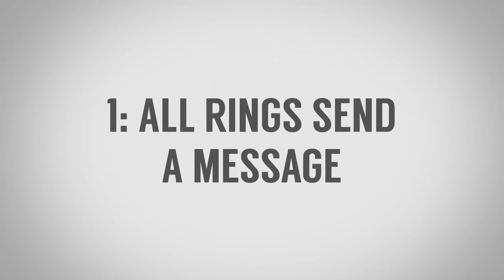Кольца на пальцах у мужчин | Значение колец | 5 правил ношения колец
Это отличный аксессуар! Обсудим правила ношения колец и что означают кольца на пальцах у мужчин.

Сегодня Антонио расскажет о пяти правилах, следуя которым, вы удостоверитесь, носите ли вы кольца должным образом.

Возможно у кого-то из вас есть реликвии, памятные кольца, возможно, вы поженились и никогда после этого не носили кольцо. Господа, эти правила специально для вас.

5 правил ношения колец:

1. - 1:17 - Любое кольцо несет какой-то смысл.
2. - 2:20 - Носите кольцо с уверенностью.
3. - 3:30 - Сохраняйте пропорцию.
4. - 4:02 - Соблюдайте баланс.
5. - 4:39 - Сочетайте металлы.

Теперь давайте рассмотрим, что символизирует ношение колец на разных пальцах руки:

1. - 5:37 - Большой палец – характер.
2. - 6:16 - Мизинец – интеллект.
3. - 6:51 - Указательный палец – сила.
4. - 7:18 - Средний палец – баланс.
5. - 7:25 - Безымянный палец – романтичность.